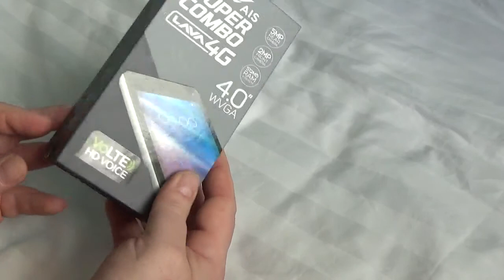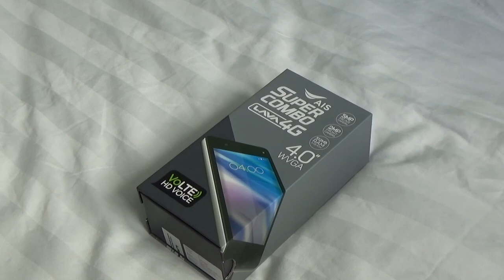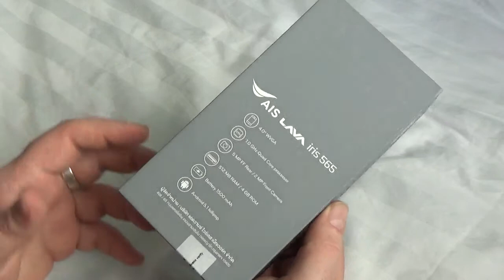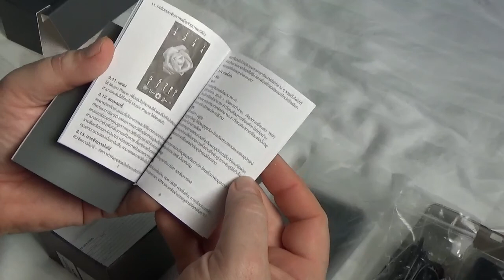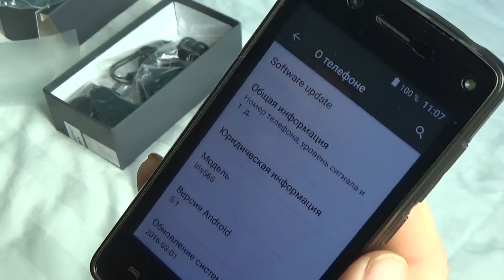Бюджетный смартфон IRIS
Краткий обзор бюджетного смартфона, купленного в Таиланде.